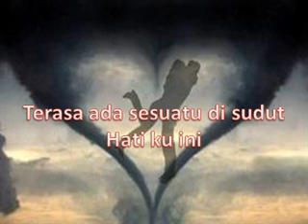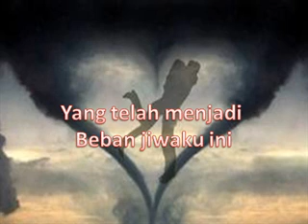sebuah kehidupan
madah dj chubby